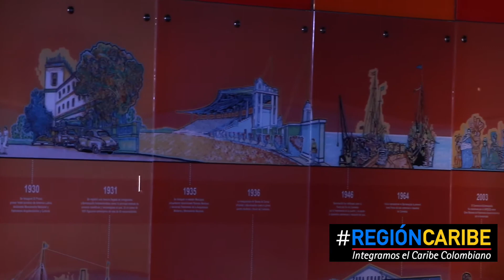Pdte. de Tecnoglass entrega monumento mas alto de Colombia "Ventana la Mundo" | Regioncaribe.org